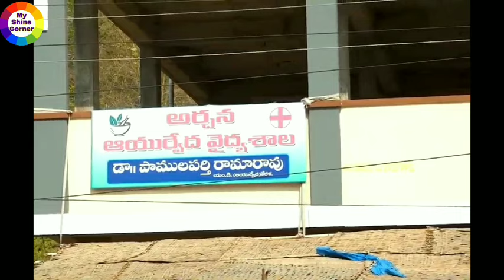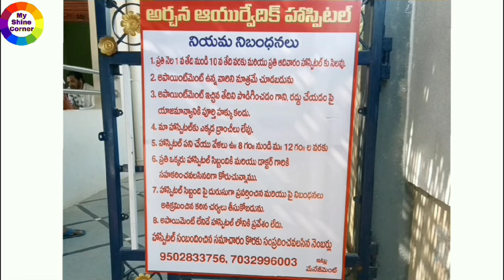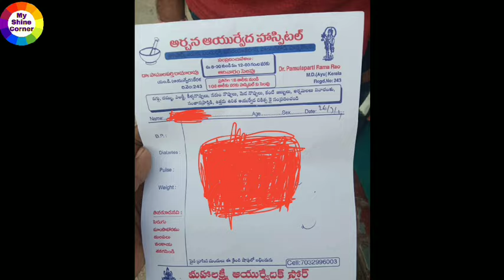Dr. Pamulaparti Ramarao Warangal Ayurvedic Doctor Free appointment latest updates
Hello Viewers,